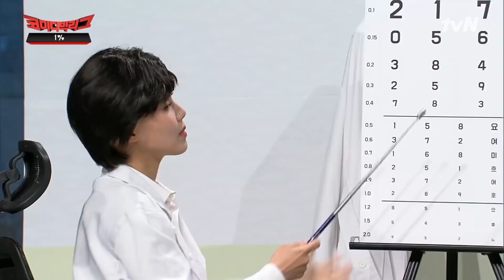[하이라이트#] 양세찬 심장에서 들려오는 거역할 수 없는 그 비트...! 둠칫둠칫 세찬♥도연 범↗내려온다↘코미디빅리그 EP.387 | tvN 201206 방송